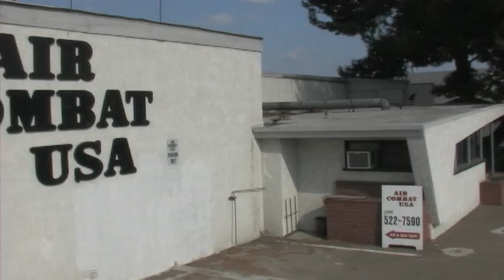Episode #1 - Air Combat USA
Kevin and Clint go behind the scenes at Air Combat USA to find out what it takes to become a fighter pilot for a day.